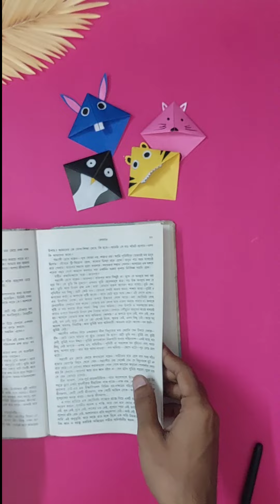DIY bookmark corner | Paper bookmark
learn making paper bookmark corner..